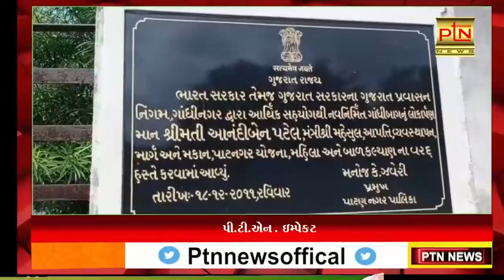PTN News ઈમ્પૅક્ટ. ગાંધી બાગને લઇ તંત્ર જાગ્યું.